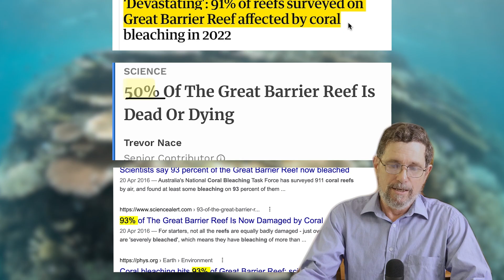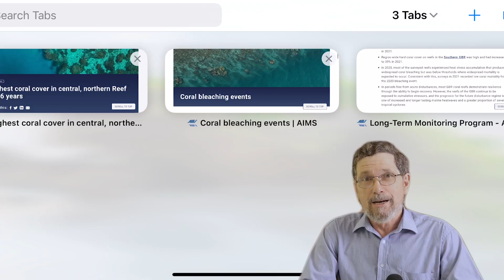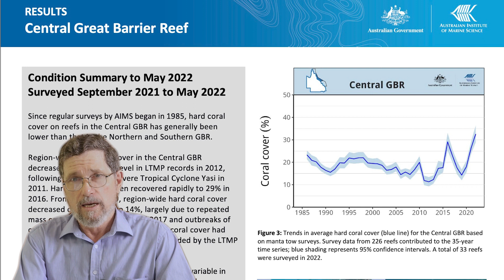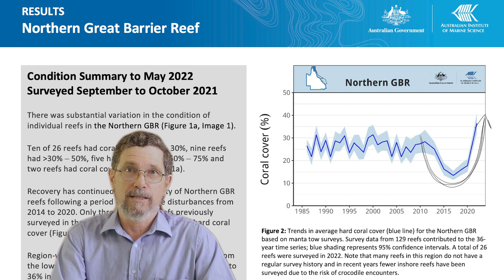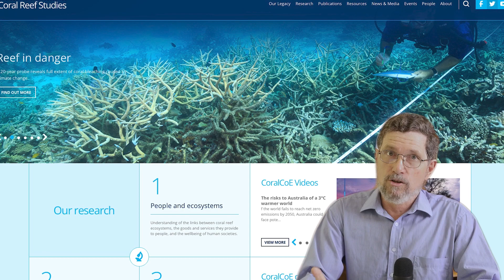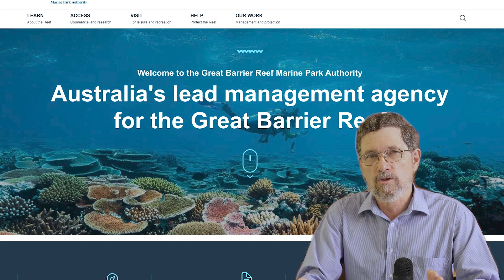Great Hope for The Barrier Reef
REEF REBELS Episode 1: Great Hope for The Barrier Reef

Despite continuous bad publicity, the true state of the Great Barrier Reef is far less depressing than most people realise. This is the first of a series of information-packed videos and gives an overview of one of the wonders of the world.

Since being fired by James Cook University for raising concerns about science quality assurance issues, Peter Ridd works unpaid as an Adjunct Fellow in the Project for Real Science run by the Institute of Public Affairs.

Media: Leonard Lim